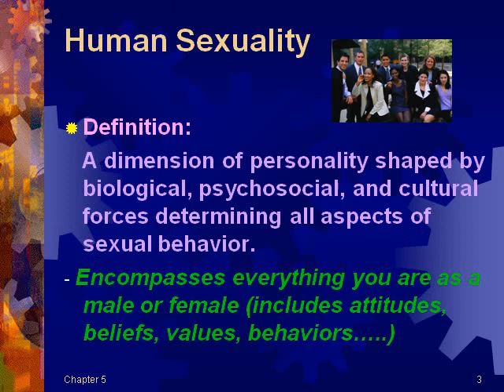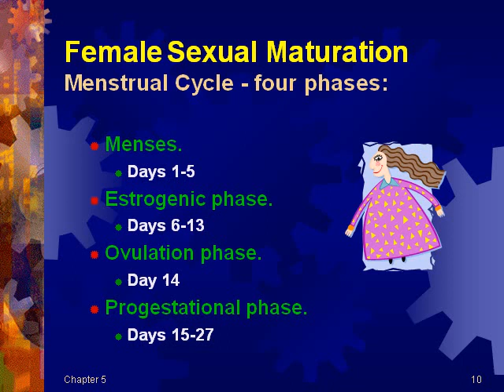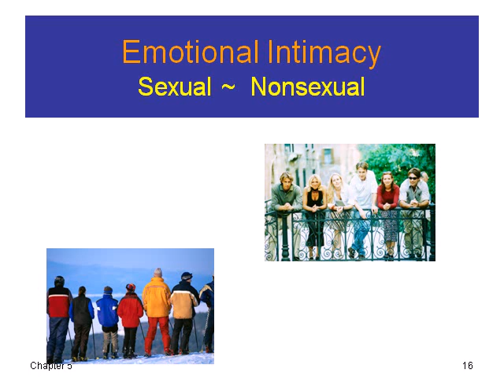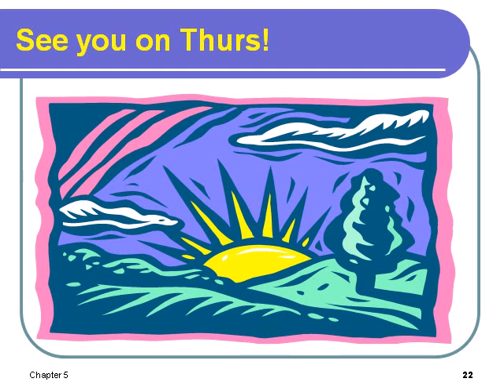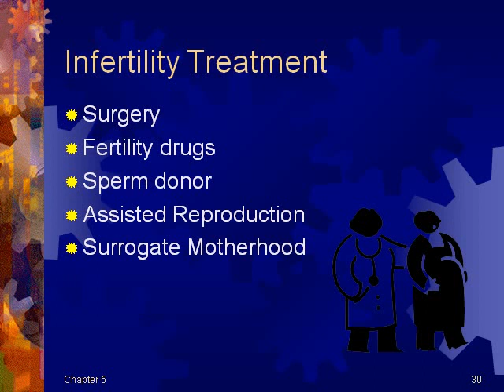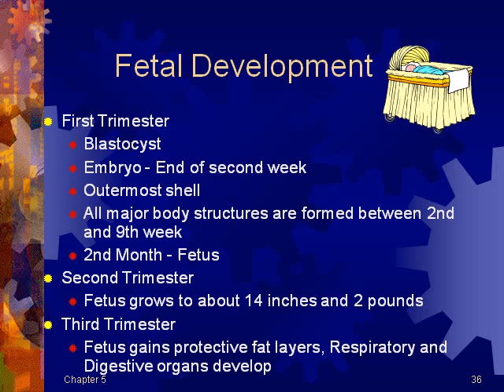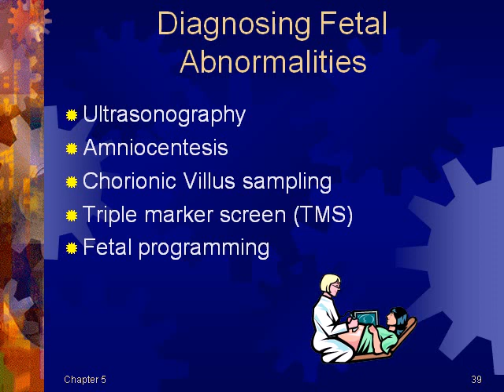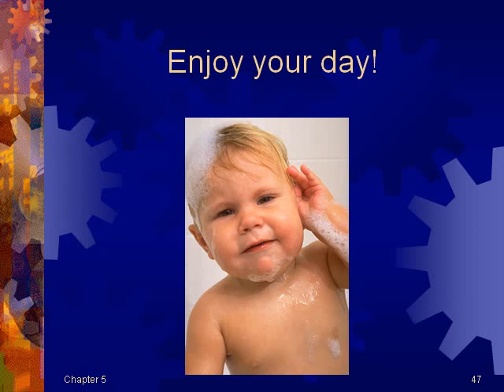Human Sexuality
human sexuality video

human sexuality images

human sexuality films

sexuality marriage video

sexuality film online

sexuality marriage pictures

sexuality test

THE PONTIFICAL COUNCIL FOR THE FAMILY. THE TRUTH AND MEANING OF HUMAN SEXUALITY. Guidelines for Education within the Family ...
Human sexuality and gender topics
07‏/07‏/2014 - Human sexuality, child sexual abuse, and gender topics.
5 studies that offer fascinating conclusions about human ...
20‏/02‏/2014 - The standard narrative of human sexual evolution says: men provide women with goods and services in exchange for women's sexual fidelity.
human sexual behaviour | Britannica.com
22‏/10‏/2014 - Any activity—solitary, between two persons, or in a group—that induces sexual arousal. There are two major determinants of human sexual ...